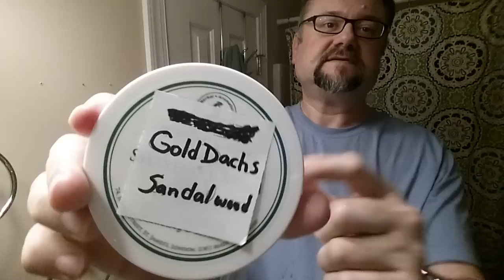Just a Shave: GEM Micromatic - GEM Carbon Steel (1) - Gld Dch Sandalwood - Semogue 2000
Razor: GEM - Micromatic SE
Blade: GEM - Carbon Steel SE (1)
Lather: Gold Dachs - Sandalwood
Brush: Semogue - 2000 Boar (15 uses)
Post: Old Spice - Original

*General Notes / TL;DR*:
Lather Games: Stuff that WON'T get you laid

I went with my ugliest razor, the GEM Micromatic, and then a Sandalwood scented soap, and Old Spice AS, both of which my wife hates.

*Razor and Blade Notes* - GEM - Micromatic SE ::: GEM - Carbon Steel (1 uses):
Oh, so much tugging and harshness!  This carbon GEM blade is a beast.  And it didn't even cut well, with all that aggression.  Big fat hairy NO on this one.

I sure took one for science today.  I survived by keeping the blade angle as low as possible.  We'll see how my face feels tomorrow.  It didn't feel too bad right after the shave, but

*Soap Notes* - Gold Dachs - Sandalwood:
Scent: pretty straight-forward sandalwood, with a bit extra so it's not crazy woody, but I like it.  Maybe the term "fresh Sandalwood" fits it.

Scent Strength: 2-3/10, barely present during shaving.

Lather: Man, I love this soap.  It's a hard, German soap that I got on a deal a couple years ago.  It is slick and creamy and feels great.  Takes water like a champ.

* 45 second load with lightly-wet dense badger brush
* 4 tsp (roughly) water to build the lather
* = 5 passes of lather.

*Brush Notes* - Semogue - 2000 Boar (15 uses):
I continue to love this boar.  I like its density while providing medium backbone, and nice soft tips, destined to be even softer when they split.

I was glad to have this nice, soft brush, since this shave was so rough.

**Shave Quality**
During the Shave Feel:
 Cheeks: Horribly rough
 Neck: Horribly rough
After the Shave Closeness:
 Cheeks: Okay shave
 Neck: Many hairs show whisker tips with a little length to them